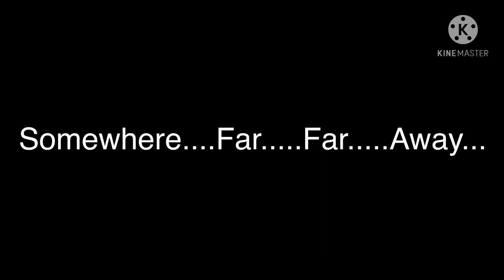GET OUT OF MY SWAMP